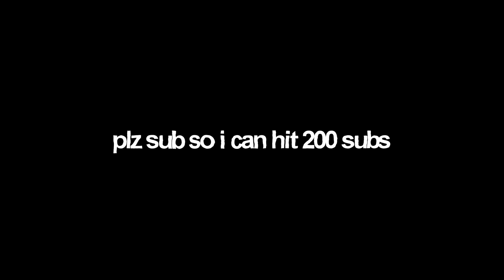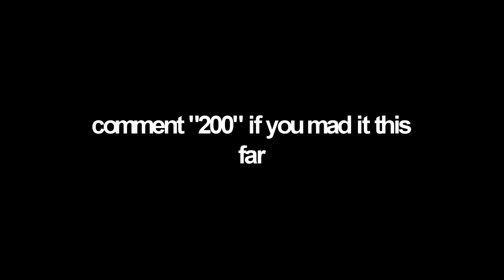IDK 🤷‍♂️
This is highlights 16. The song is called IDK by Lil XXEL and R3HAB.